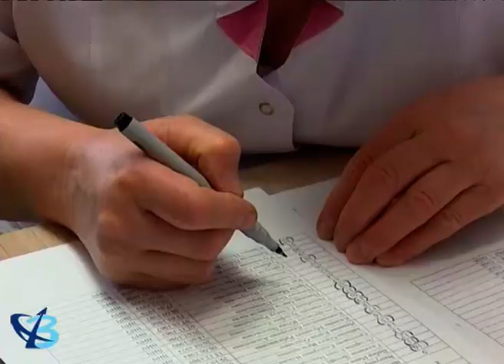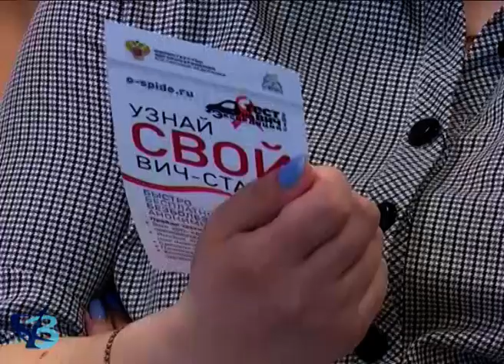В Губкинском продолжается диспансеризация населения 12+